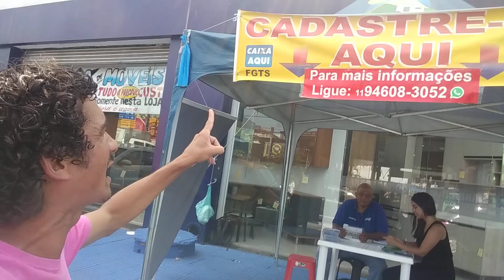PROGRAMA MINHA CASA MINHA VIDA REGIÃO DE INTERLAGOS